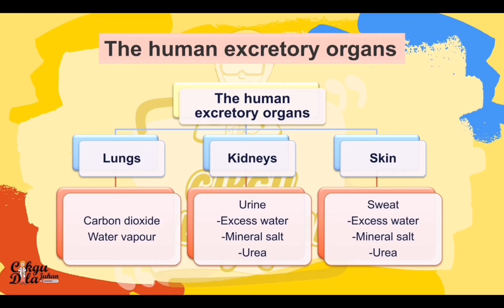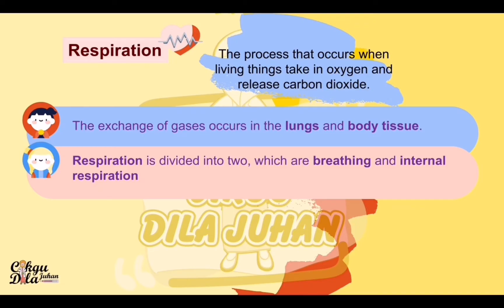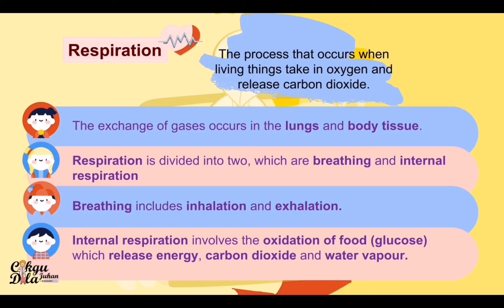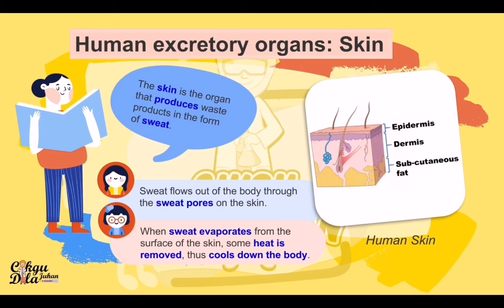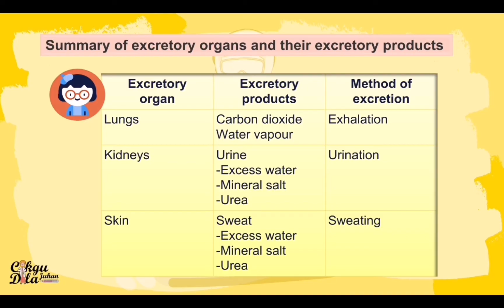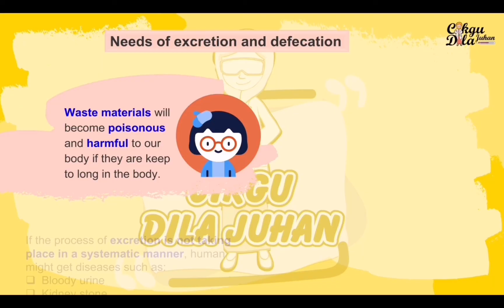Science Year 4 | Human Excretion and Defecation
Unit 2: Human (Human Excretion and Defecation )